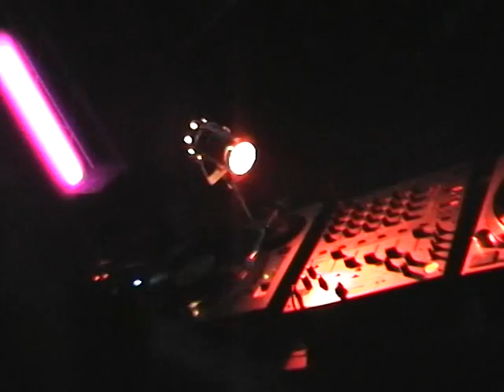BORIS S. (Insanity) 22/04/2006 @ "ENTREPOT" Bruge (BE) partie 2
:D XD